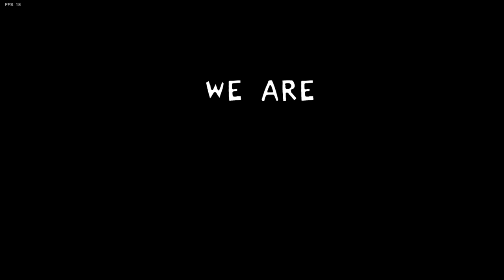Just Some Mid Fight Masses....(Ft. Fun Sized Whitty)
mid fight masses = yes

Turn Subtitles on lol